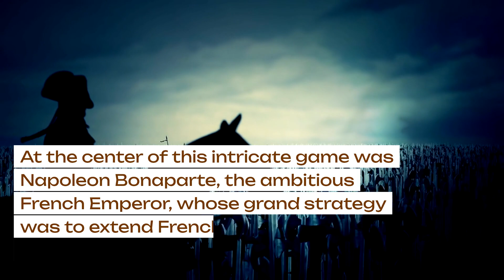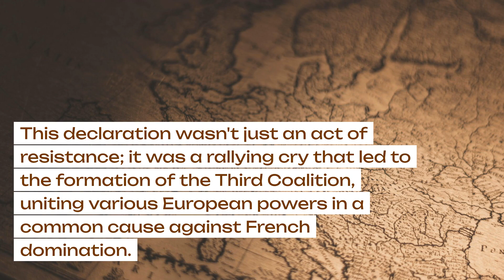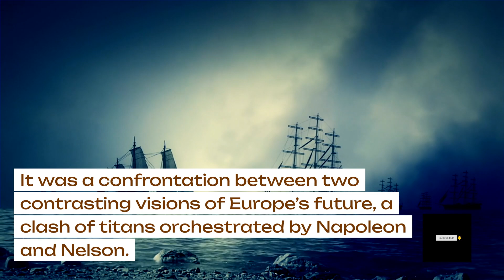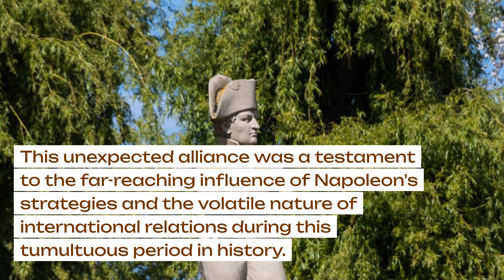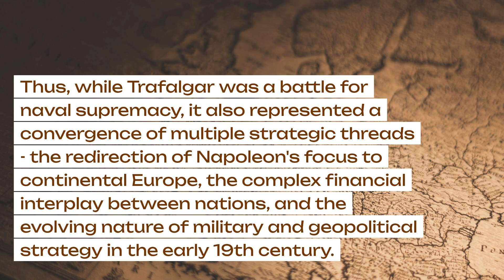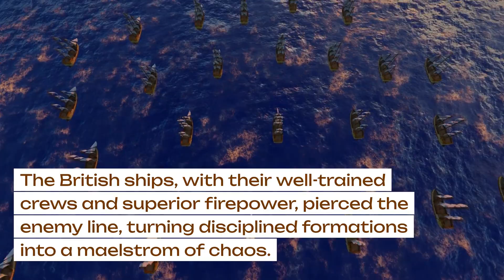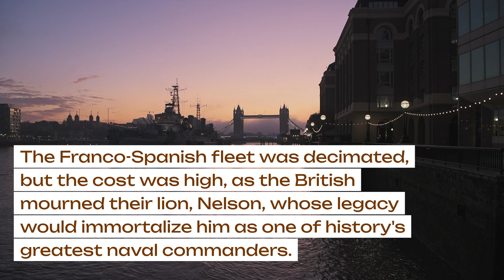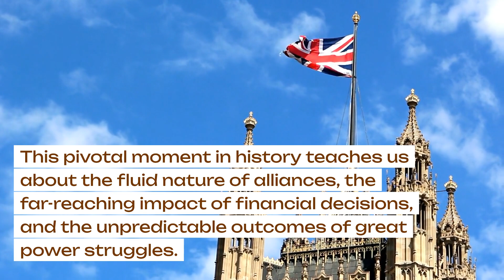Napoleon, Nelson, and Trafalgar: A Naval Clash of Titans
In this gripping historical exploration, we dive into one of the most pivotal naval battles in history: The Battle of Trafalgar. Join us as we unravel the intricate web of strategies, alliances, and events that led to this monumental clash between Admiral Lord Horatio Nelson's British fleet and the combined forces of Napoleon Bonaparte's French and Spanish navies.

Discover how Napoleon's grand ambitions for Europe and his plans for the invasion of Britain were thwarted by the mastery of Britain's Royal Navy. Learn about the dramatic shifts in alliances, the strategic financing behind the scenes, and the ultimate impact of this battle on the course of world history.

This video is not just a recount of a historic battle but an immersive journey into the geopolitical chess game of the early 19th century, where strategy, valor, and fate decided the future of nations.